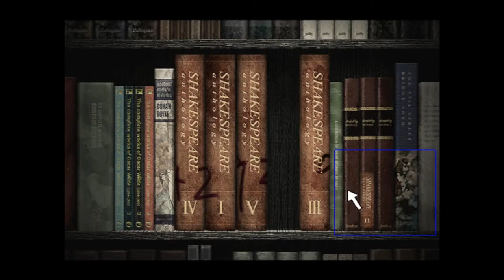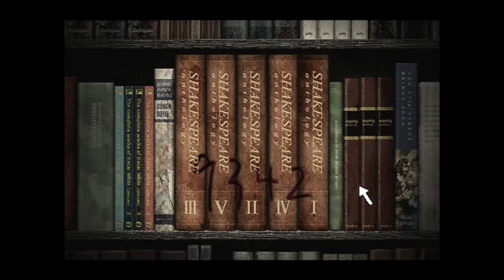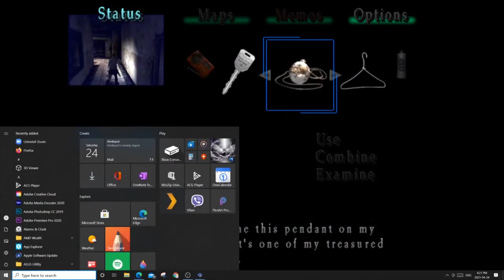DC - MAXimum News - Is Abandoned Actually Silent Hill, New Dead Space Game Coming?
Okay, fine... I'll talk about the Abandoned conspiracy. xD